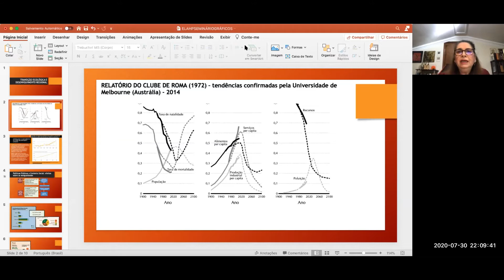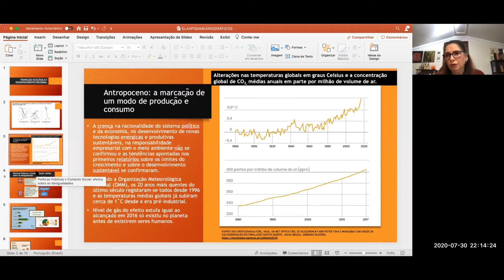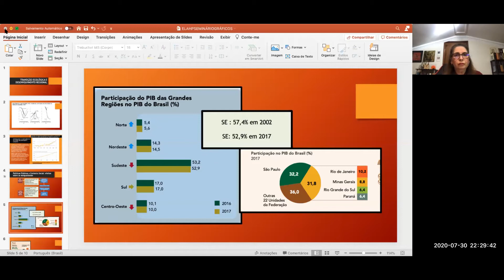100 anos de Florestan e Furtado #5: Planejamento, mercado, propriedade, produção e finanças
Ciclo de debates e estudos sobre desenvolvimento e socialismo – Centenário de Florestan Fernandes e Celso Furtado

PLANEJAMENTO, MERCADO, PROPRIEDADE, PRODUÇÃO E FINANÇAS

– José Sergio Gabrielli, professor da UFBA e ex–presidente da Petrobras;
– Esther Dweck professora de economia da UFRJ;
– Esther Bemerguy, da Associação Brasileira de Economistas pela Democracia.

Moderação de Valter Pomar, professor da UFABC.

ELAHP

SOBRE O CICLO

No dia 22 de julho de 1920, nasceu Florestan Fernandes. No dia 26 de julho, nasceu Celso Furtado. Por caminhos diferentes, ambos influenciaram a visão de mundo de gerações de brasileiros e de brasileiras, em nossa luta por desenvolvimento e socialismo.

Em homenagem a esses dois gigantes do povo brasileiro, a Escola Latino-americana de História e Política organizou o Ciclo de debates e estudos sobre desenvolvimento & socialismo.

O Ciclo teve inicio no dia 24 de julho com uma entrevista de Rosa Freire dʼAguiar e continuado entre os dias 26 de julho e 7 de agosto de 2020.

PROGRAMAÇÃO

ABERTURA
Entrevista com Rosa Freire dʼAguiar
Com a participação de
– Maria Carlotto, professora da UFABC;
– Valter Pomar, professor da UFABC.

PAINEL #1
PT, desenvolvimento e socialismo
– Breno Altman, jornalista e editor do Opera Mundi;
– Natália Bonavides, advogada e deputada federal (PT/RN);
– Nilma Gomes, professora emérita da UFMG e Ministra das Mulheres, Igualdade Racial e Direitos Humanos no governo da presidenta Dilma Rousseff;

PAINEL #2
Vida e obra de Florestan Fernandes
– Rui Falcão, deputado federal PT–SP e CEN PT;
– Florestan Fernandes Jr.;
– Bernardo Ricupero, professor da USP.

Moderação de Natália Sena, Executiva Nacional do PT

PAINEL #3
Vida e obra de Celso Furtado
– Fernanda Cardoso, professora da UFABC;
– Gilberto Bercovici, professor da Faculdade de Direito da USP.

Moderação de Breno Altman, jornalista e editor do Opera Mundi.

PAINEL #4
Reforma, revolução, democracia e política
– José Genoíno, ex–presidente nacional do PT;
– José Dirceu, ex–presidente nacional do PT;
– André Singer, professor da USP.

PAINEL #6
A nação e o mundo

– Presidenta Dilma Rousseff;
– Cristina Reis, professora da UFABC;

PAINEL #7
Igualdade, bem estar, classe, raça, gênero e geração
–Regimeire Maciel, professora da UFABC;
–Laura Tavares, professora aposentada da UFRJ e pesquisadora do LPP – Laboratório de Políticas Públicas da UERJ;
– Elisa Guaraná, professora da UFRural/RJ.

PAINEL #8
Crise sistêmica capitalista, alternativa sistêmica socialista
–Tarso Genro, ministro da Justiça do governo Lula, ex–presidente do PT;
–Valter Pomar, professor da UFABC e membro do Diretório Nacional do PT.

PAINEL #9
Leitura comentada das obras de Celso Furtado
– “Introdução ao desenvolvimento – enfoque histórico–estrutural”, comentada por Vitor Schincariol, professor da UFABC.

PAINEL #10
Leitura comentada das obras de Florestan Fernandes
– “A revolução burguesa no Brasil”, comentada por Maria Carlotto, professora da UFABC.

Moderação de Patrick Campos Araújo, Diretório Nacional do PT.

PAINEL #11
– “Brasil, a construção interrompida”, comentado por Valéria Lopes Ribeiro, professora da UFABC.

PAINEL #12
– “A integração do negro na sociedade de classes”, comentada por Ramatis Jacino, professor da UFABC.

PAINEL #13
Florestan Fernandes e Celso Furtado, dois gigantes do povo brasileiro
–Haroldo Ceravolo Sereza, editor do Opera Mundi;
–Ricardo Bielschowsky, professor da UFRJ;
–Gleisi Hoffman, presidenta nacional do PT.